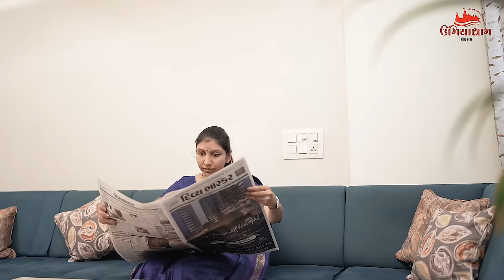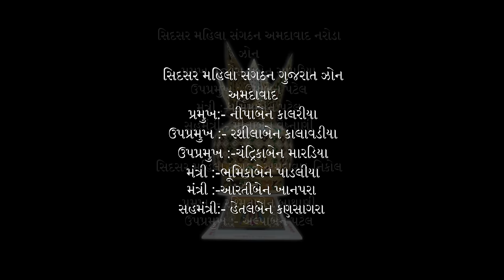ઉમિયાધામ સિદસર : માઁ ઉમા કળશ યોજનાનો હેતુ, સમગ્ર સમાજને સાંકળવાનો સેતુ. માઁ ઉમા કળશ યોજના - Sidsar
શ્રી ઉમિયા માતાજી મંદિર-સિદસર દ્વારા સમાજની પાયાની જરૂરિયાતના અનેક ઉપયોગી કર્યો કરવામાં આવે છે. સમાજ ઉત્કર્ષ ની વિવિધ સેવાકીય પ્રવૃતિઓ માં સમાજના તમામ પરિવારો જોડાઈ શકે અને પોતાનું ફૂલ પાંખડી રૂપી યોગદાન આપી શકે તેવા શુભ આશયથી તમામ પરિવારો માટે માઁ ઉમા કળશ યોજનાનો શુભારંભ કરેલ છે.

* માઁ  ઉમા કળશ યોજનામાં પરિવારના દરેક સભ્ય દિઠ  દૈનિક ₹ ૧ લેખે વર્ષના વાર્ષિક ₹ 365 નું યોગદાન અપેક્ષિત છે.

* કળશ યોજના ની રકમ સમાજના ઉત્કર્ષ માટેના વિવિધ પ્રોજેક્ટ યોજનામાં વપરાશે.

* મંદિર સંસ્થાનું બેંક બેલેન્સ વધારવાનો હેતુ નથી.

* ભગવાન રામના સેતુબંધમાં નાની જેમ સમાજના આ સેવા યજ્ઞમાં એક આહુતિ મારી પણ એ ભાવના સાથે આપણે યોગદાન આપીશું.